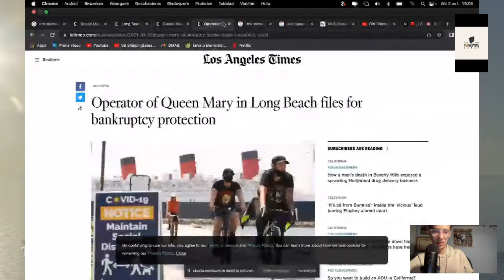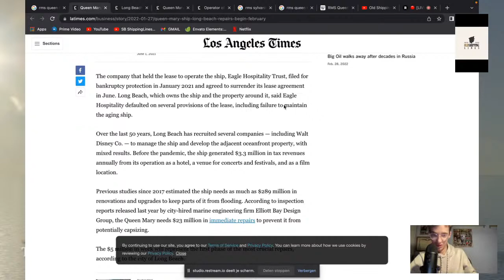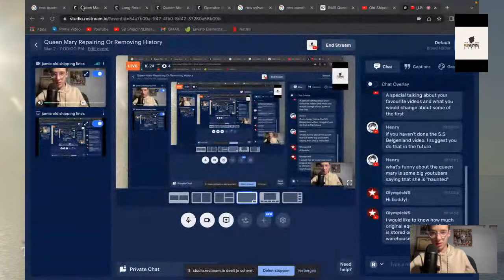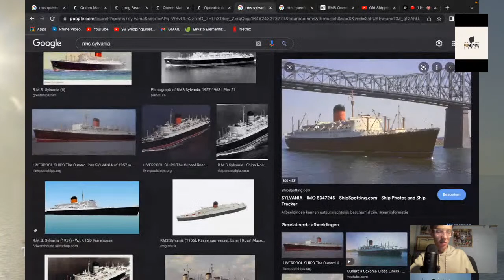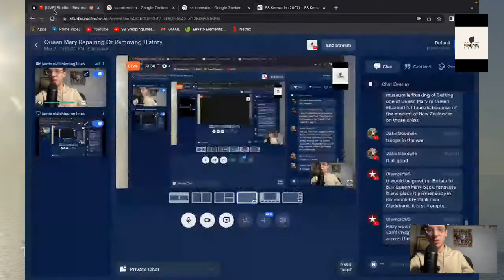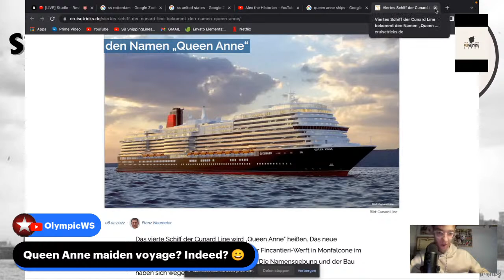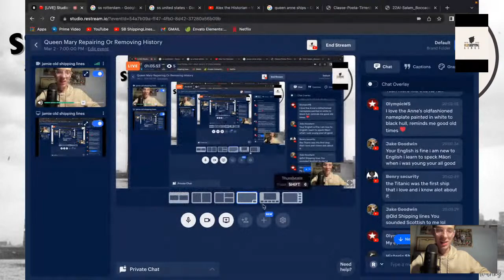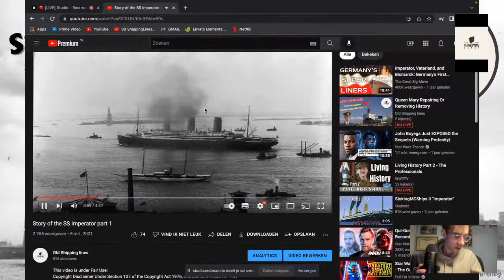Queen Mary Repairing Or Removing History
in this stream we talk about the Queen Mary repair or removing history feel free to discuss it with me in chat hope yall enjoy

we also have a discord and we are looking for new members to join so if you would like to join il leave a link.